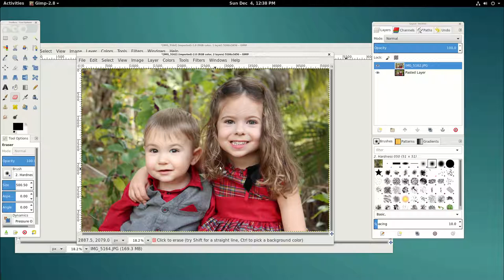Trying to get a photo with all kids looking at the camera GIMP